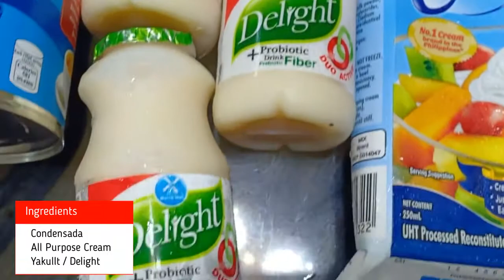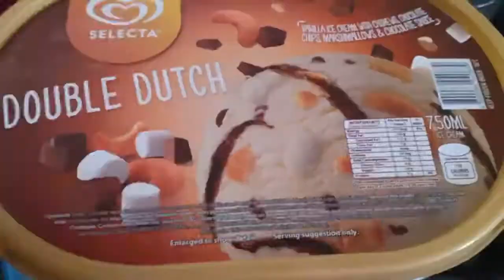How To Make DIY YAKULT Ice Cream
This is how to make a homemade yakult icecream. Dutchmill delight ang gamit sa video but you can use yakult.

ALL ABOUT OUR CHANNEL:

LEARN WITH SOPHIE is an entertaining channel dedicated to creating interesting random things where you can learn something.

Giveaways: IF WE HIT 1000 SUBSCRIBERS AND 5000 VIEWS I'LL BE GIVING AWAY SOME RANDOM THINGS TO RANDOM PERSON. LOVE YOU ALL❤